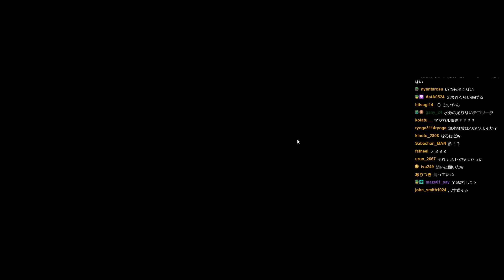配信者相手に狡猾カニバルする男【DbD】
2019年8月17日のDbD配信のアーカイブです。

配信者相手のさつい高いです